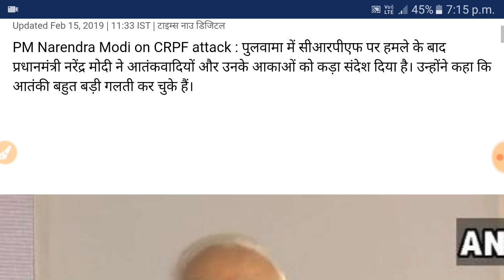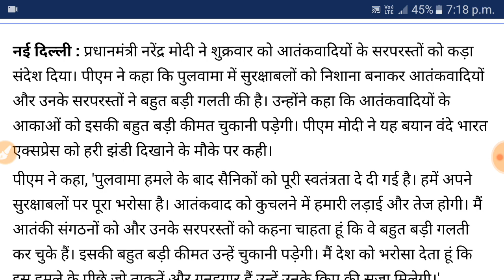Pulwama: Terrorists wanted to inflict maximum casualties, so attack on CRPF, say Sources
पुलवामा में आतंकवादी हमले के बाद सरकार के इरादों को विपक्षी पार्टियों का लगातार समर्थन मिल रहा है। कांग्रेस अध्यक्ष के बाद एआईएमआईएम के मुखिया असदुद्दीन ओवैसी ने आतंकवादी हमले की कड़े शब्दों में निंदा की है। ओवैसी ने शुक्रवार को कह कि सुरक्षाबलों पर यह हमला किसी कत्लेआम से कम नहीं है। उन्होंने हमले में मारे गए जवानों के पीड़ित परिवारों को श्रद्धांजलि दी है।

Aaj Tak LIVE TV | Pulwama Attack Live Updates | पुलवामा हमले की सबसे बड़ी कवरेज

Aaj tak, india news,indian express,india tv,zee news,news tak,tak,up tak,bulavaya hamla, pulvama,j k ,zee hindusthan,zee rajasthan, pakistan,pakistan ne kiya hamla,pakistan tv,india,. vs. ,# pak..